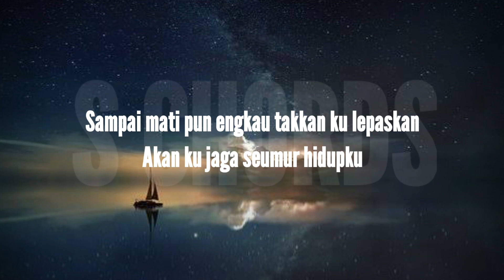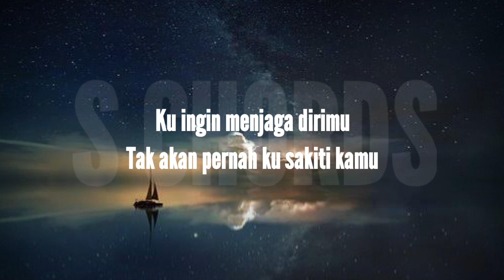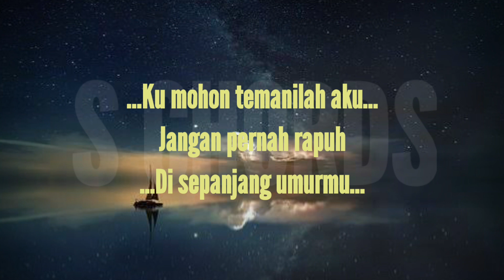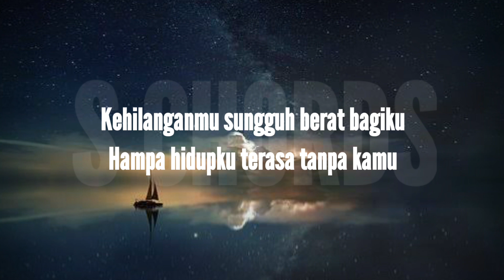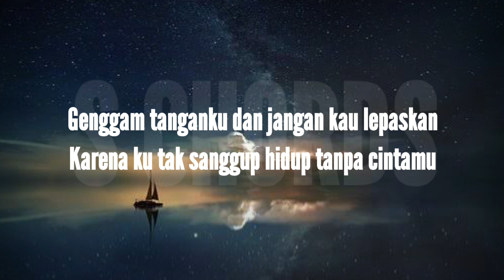KEHILANGANMU BERAT BAGIKU - KANGEN BAND (Lirik)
Selamat Menyaksikan!

Original Video
Penyanyi: Kangen Band

Sampai mati pun engkau takkan ku lepaskan
Akan ku jaga seumur hidupku
Beribu puisi yang ku untaikan untukmu
Ingin ku selalu memiliki kamu

Jangan pernah kau sakiti aku lagi
Cobalah untuk lengkapi hidupku
Ku ingin menjaga dirimu
Tak akan pernah ku sakiti kamu

Ku mohon temanilah aku
Jangan pernah rapuh
Di sepanjang umurmu
Jangan pernah rapuh
Di sepanjang umurmu

Kehilanganmu sungguh berat bagiku
Hampa hidupku terasa tanpa kamu
Genggam tanganku dan jangan kau lepaskan
Karena ku tak sanggup hidup tanpa cintamu

Jangan pernah rapuh
Di sepanjang umurmu
Jangan pernah rapuh
Di sepanjang umurmu